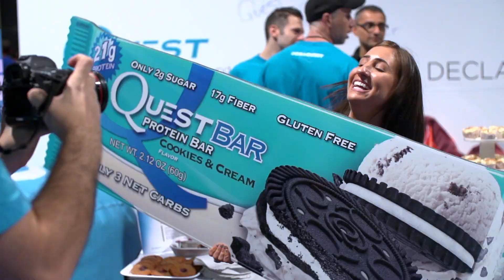The Mr. Olympia 2014 - Quest Nutrition Recap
Thank you to all the AWESOME Quest fans who made The Mr. Olympia 2014 expo our best yet. It was an honor to win Bodybuilding.com's "Protein Bar of the Year" and we couldn't have done it without you. A huge shoutout to all the influencers who came out to support and don't forget to watch their Olympia videos below: